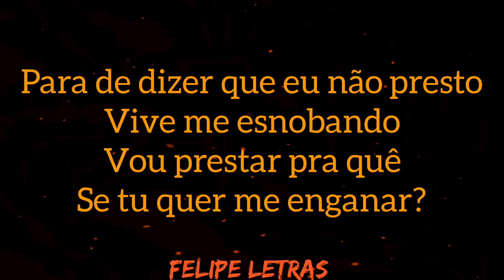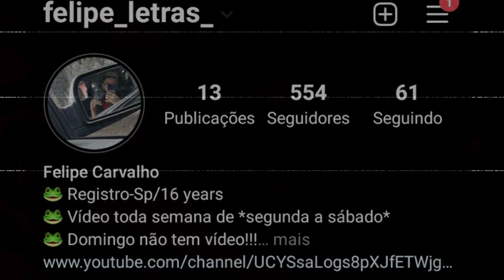NERVOSINHA - MC NIACK E MC KEKEL - (LETRA COMPLETA)